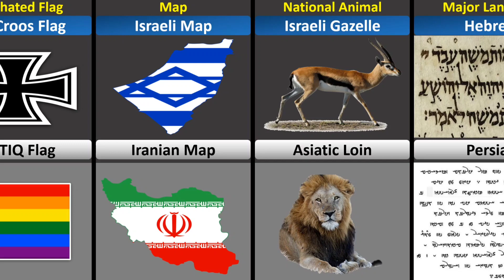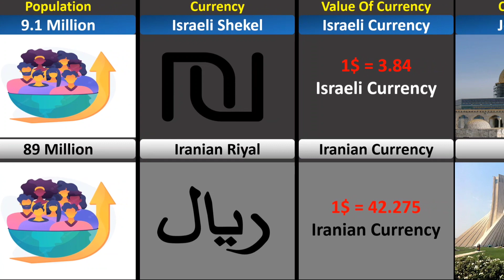Israel Vs Iran | Country Comparison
query :-
who is more powerful Israel or Iran
Israel vs Iran who would win
Israel attacks Iran today
Iran vs Israel military power
Iran attack on Israel
country comparison Israel or Iraq
iran or Israel compared
what iran sad about Israel
Israel gdp
iran gdp
Flag of iran
flag of Israel
National animal of Israel
National animal of iran